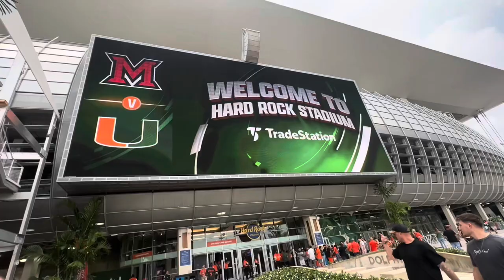Groundhop EP14: College Football Miami Hurricanes Vs Miami RedHawks (WHOSE THE REAL MIAMI)